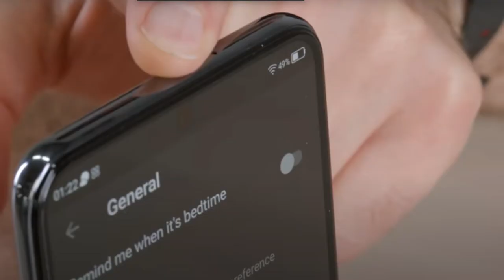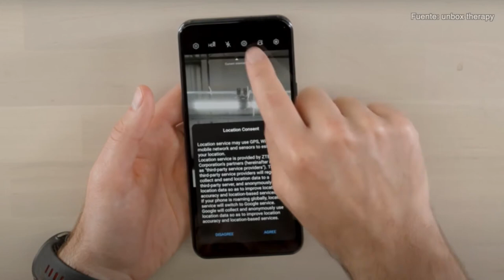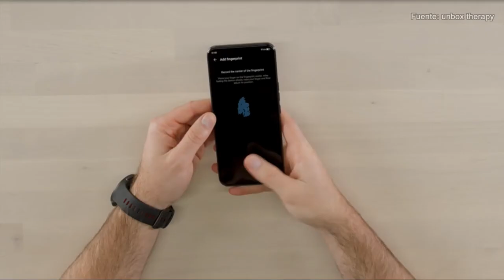AXON 20 5G | PRIMER Smartphone Cámara bajo pantalla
Este video se trara de axon 20 5g PRIMER Smartphone Cámara bajo pantalla el zte axon 20 5g . la camara bajo pantalla  es la nueva moda en los smartphone. para mi es uno de los celulares gama media 2020